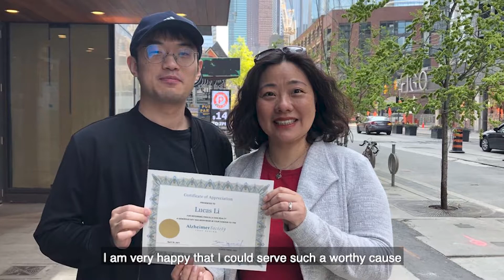The Best Sad Movie That Will Make You Cry 2021 | Alzheimer’ Disease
If you have any plans to buy or sell your home, please call Priscilla Han at for a FREE consultation. I can cater the property search for you, including some great deal exclusive listings.

Starting from last year, I have begun to donate to Canada’s Alzheimer Society. Whenever I get a success referral for my real estate business, I will donate $500 to the York region Alzheimer Society in the name of the referrer.

The Alzheimer Society will use the donation in two ways: one is for research and development to cure the disease; the other goes to the patients and their family members in the community who need the support the most.

Now, I decide to take it to the next level. In addition to the successful referral, whenever I get a property listing in the York region cities and sell successfully, I will donate $200 to the York Region Alzheimer Society in the name of the seller. And the money will go to those who need it the most in our community!

Please help me to help the community fight against Alzheimer's disease!